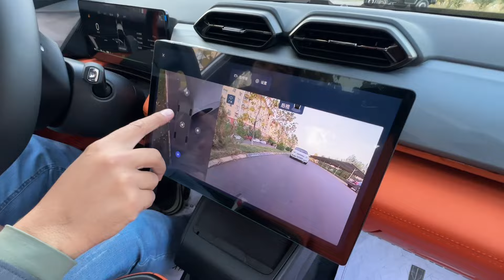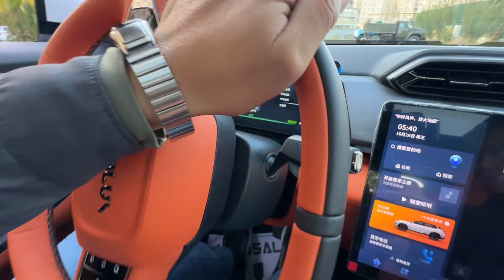2000km YURADIGAN YANGI INOMARKA O'ZBEKISTONDA BUNAQASI YAGONA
Bestune Hongi avtosaloni